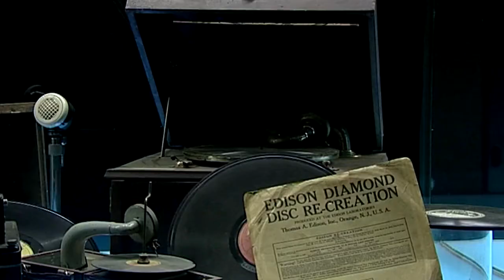museo_música.mp4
Producción spot música museo málaga